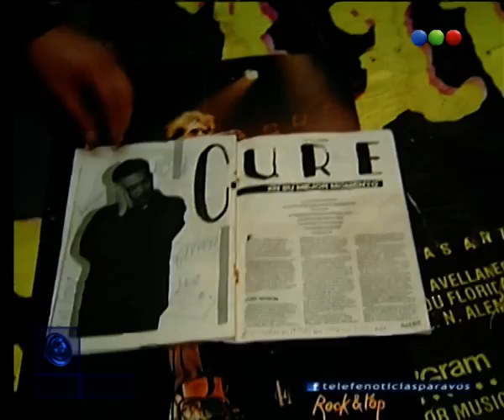Fanáticos de The Cure - Telefe Noticias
The Cure se presentó en la Argentina y en esta nota te contamos como vivieron sus fanáticos la llegada de la banda.